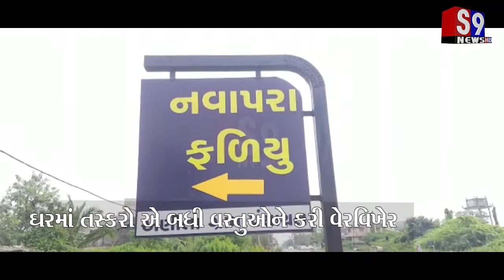ઓલપાડ તાલુકામાં તસ્કરો બન્યા બેફામ